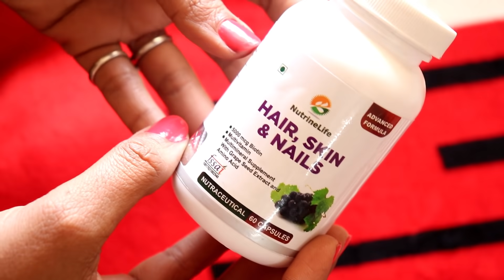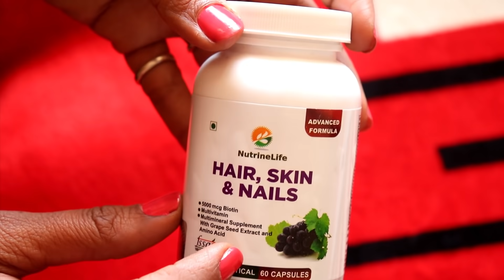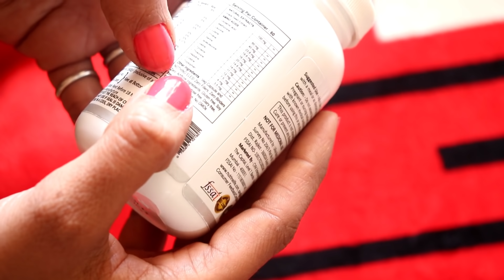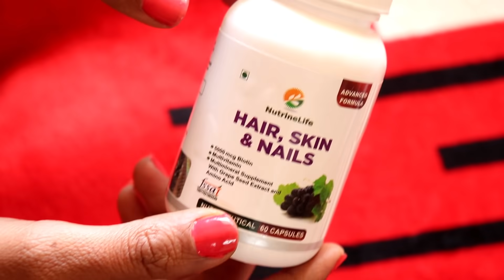बालों का झड़ना कैसे रोके How to Stop Hair Fall - Reasons for Hair Loss Treatment | Nutrinelife Biotin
बालों का झड़ना बंद कर तेजी से नये बाल उगाने लम्बे करने का बेहतरीन उपाय | hairfall treatment at home

सफेद दाढ़ी कितनी भी हो सिर्फ 2 मिनट लगा लो 60 की उम्र में भी बच्चे देखोगे,white beard solution

सफेद बालों को हमेशा के लिए जड़ से काला करने का जबरदस्त घरेलू उपचार.How to turn white hair to black naturally, karne ka tarika, safed balo ko kala karne ke nuskhe, bal kaly karne ka tarika hai natural and easy.

यह काम करके लोगों ने सफेद बालों को हमेशा के लिए जड़ से काला कर लिया | black hair tips

सफेद बालों को हमेशा के लिए जड़ से इतना काला कर देगा दुनिया देखती रह जाएगी | white hair to black hair

सफ़ेद बालों को जड़ से इतना काला और खूबसूरत बना देगा ये रामबाण देसी नुस्खा | White Hair To Black Hair

सफ़ेद बालों पर इसे लगालो बाल इतने काले हो जायेंगे | White Hair Turn Into Black Permanently